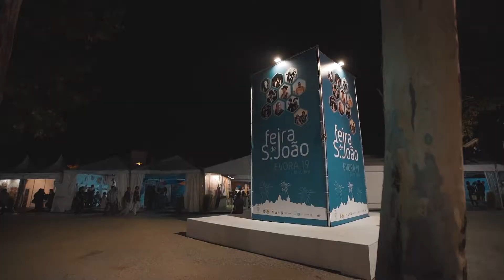Feira de S. João 2019 - 23 de junho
Foi assim o 3º dia ...